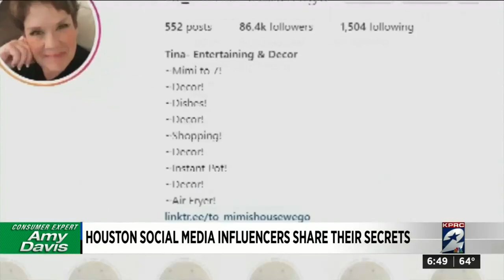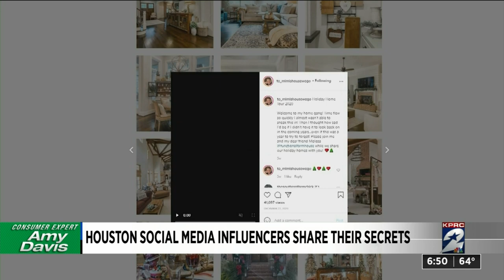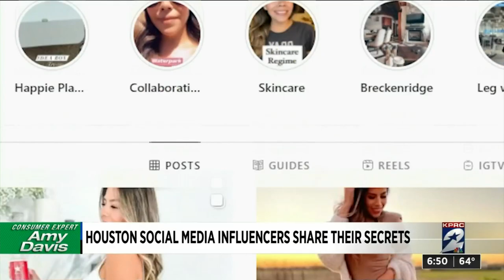These Houston influencers are making cash on social media